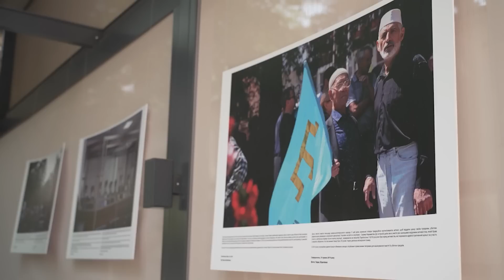ДО СЛІЗ / ЗЕЛЕНСЬКИЙ звернувся до кримськотатарського народу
У День пам’яті жертв геноциду кримськотатарського народу Президент України Володимир Зеленський зустрівся з представниками Меджлісу кримськотатарського народу.